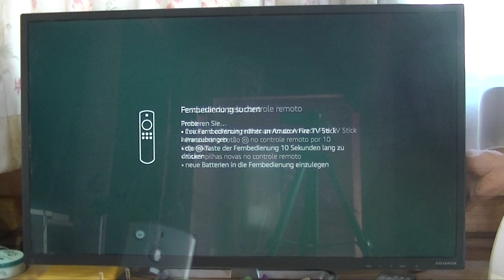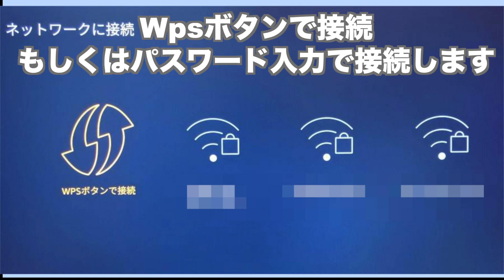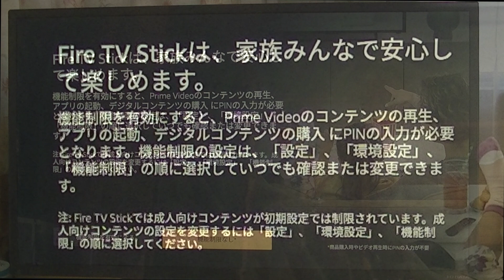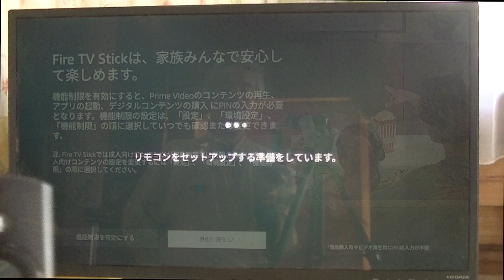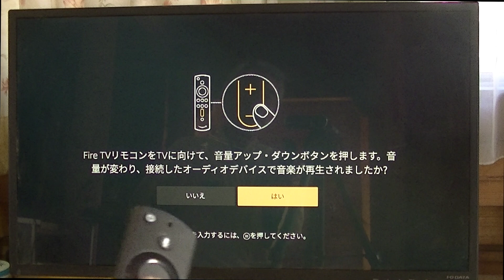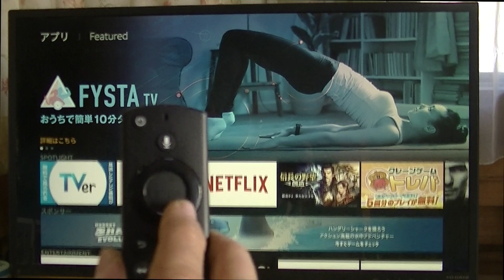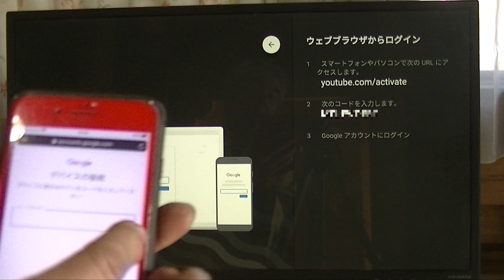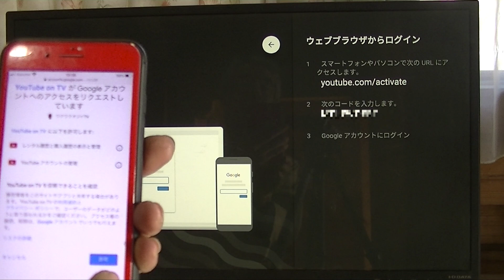Amazon Fire TV Stick 開封、セットアップ、出来ること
Amazon Fire TV Stick第３世代の開封・セットアップできることを説明しています。

Amazon Fire TV Stick：
Amazon Fire TV Stick 4K

00:00     最初のご挨拶
00:49     Fire TV Stick開封
02:23     Fire TV Stickセットアップ　テレビへの取り付け
03:23      Fire TV Stickセットアップ　画面でのセットアップ
07:50     アプリのインストール
08:55     リモコンの使い方
10:10     YouTubeアプリのログインの方法
12:00     Fire TV Stickでアレクサを使う